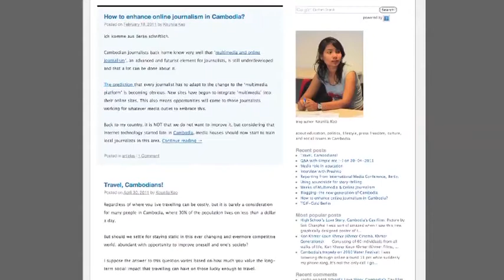Actor Keo Woolford Of ‘Hawaii Five-0’ Dead At 49